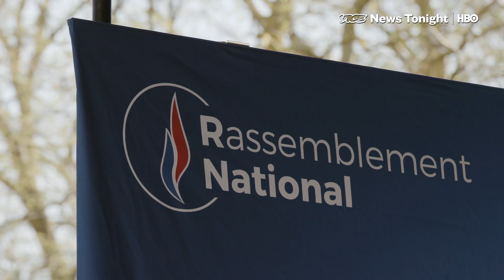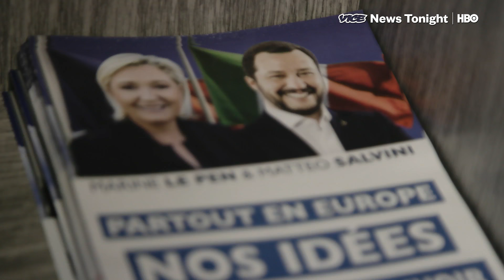Meet the Man Far-Right Marine Le Pen Has Designated France's Only Hope (HBO)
Some 400 million Europeans from 28 countries head to the polls May 23-26 to choose their representatives at the European Parliament for the next five years. During the campaign for European elections in France this spring, the National Front (now rebranded as the National Rally) will not be headlined by a Le Pen for the first time since its inception. The party’s top candidate is a 23-year-old regional councilor named Jordan Bardella. He is certain to become the youngest MEP in history. VICE News meets up with Bardella to learn more about the new face of the far right in Europe.